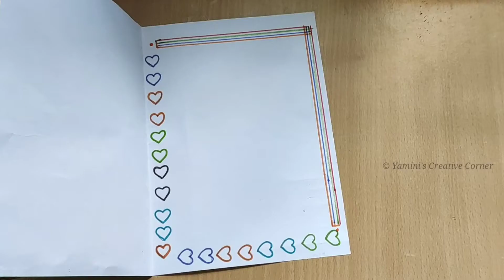Easy Teacher's day greeting card making with colour papers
Hello friends,

ROSE FLOWER VIDEO Link in below please check frds

Simple and  Beautiful Rose Flower making with papers please check this link frds